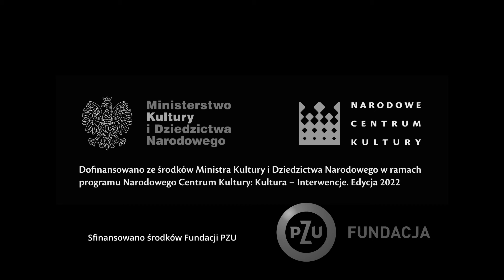Trailer Zakazane Dzieci